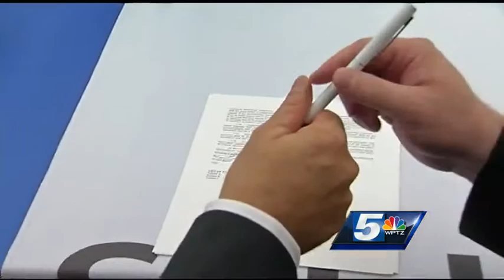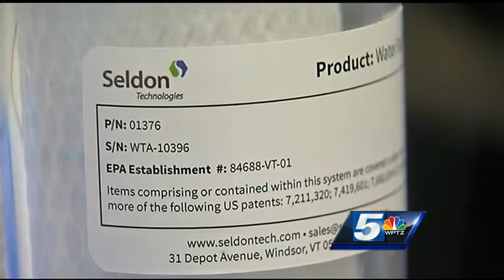Vermont company to provide water filters to Mexican kids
Seldon Technologies in Windsor said the five-year agreement with Bebederos Ecologicos, of Mexico City, valued at more than $20 million, will be a boost for public health in Mexico.